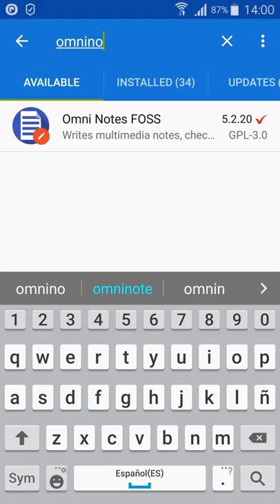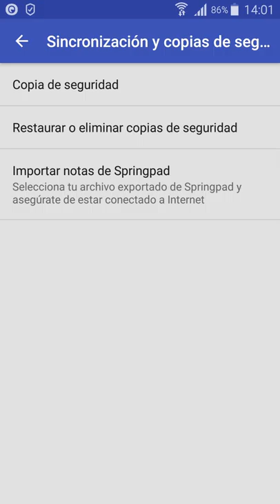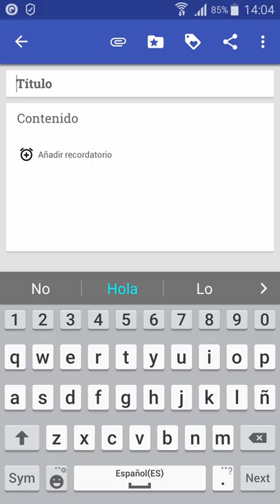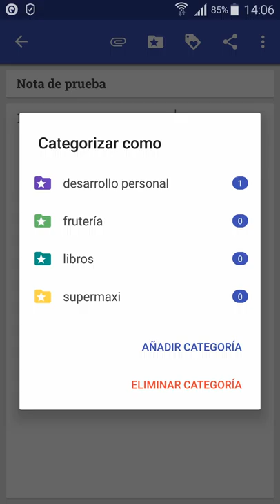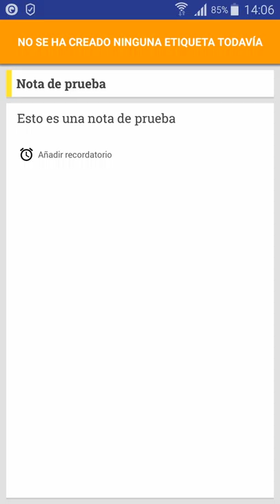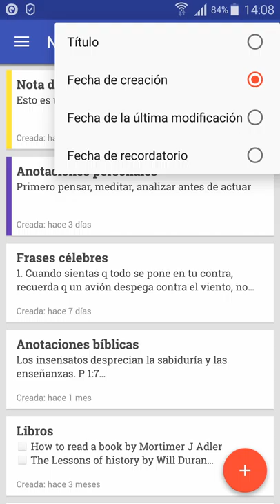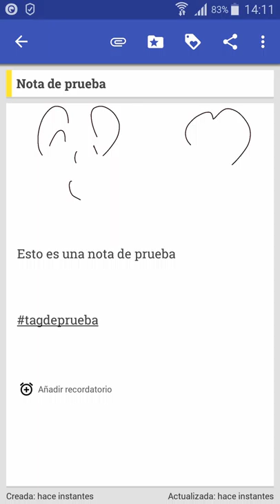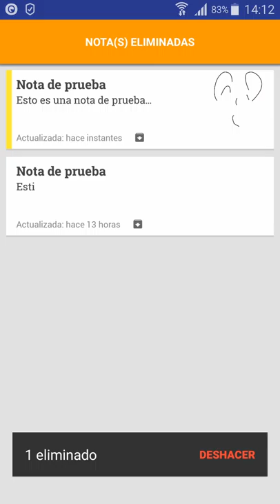Como llevar un registro de anotaciones con Omni Notes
Omni Notes es applicación para Android que le permite llevar un registros de anotaciones de las actividades que considere importante. Permite crear notas de texto, lista de chequeos, eventos y recordatorios, también permite adjuntar video, fotos, audio, dibujo a las notas.